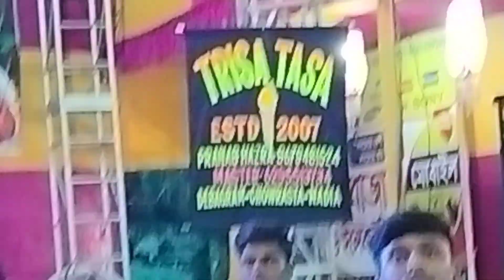তুমি আমার নয়ন গো 🔥তৃষা তাসা 🔥Tumi Amar Noyon go 🔥 Trisha tasa 🔥 শান্তিপুর বেড়পারা বারোয়ারী